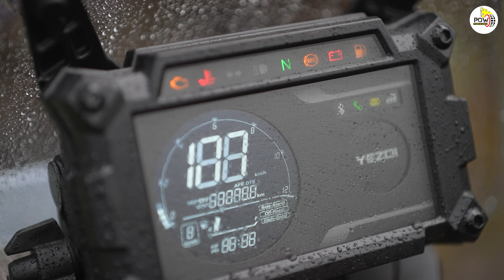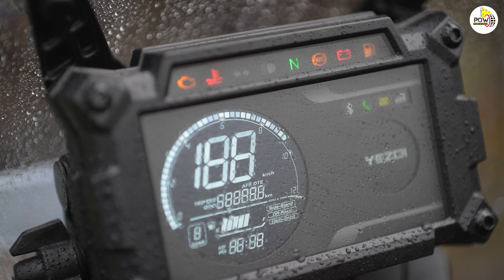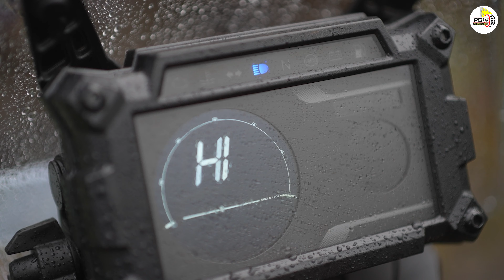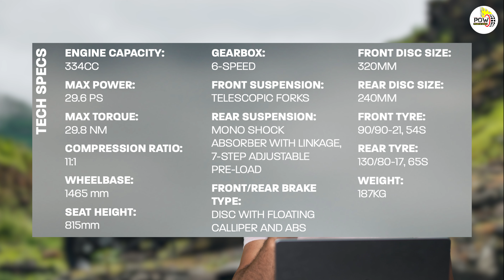2024 Jawa Yezdi Adventure First look! कीमत पर बदलाव ज्यादा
The Yezdi Adventure is powered by the new generation Alpha2 334cc liquid-cooled engine to deliver smoother performance, elevating the overall riding experience. This powerful engine delivers an impressive 29.6PS and 29.9Nm, ensuring that riders can tackle any terrain with confidence and ease. It also features a new centrally-mounted exhaust routing with improved performance and enhanced thermal management.  कुल मिलाकर कितनी बदली है ये बाइक आइए आपको दिखाते हैं इस वीडियो के माध्यम से।